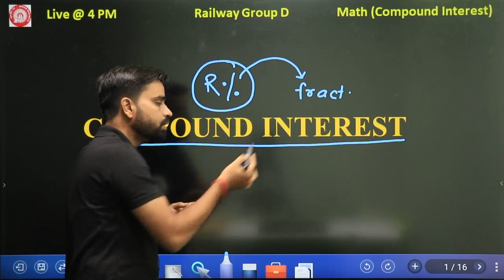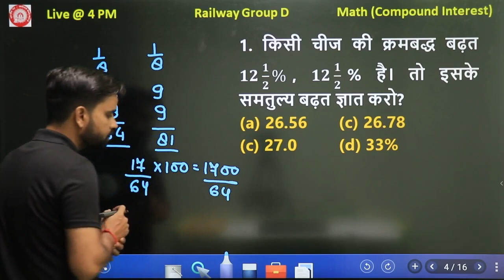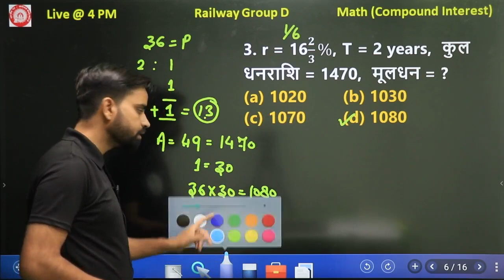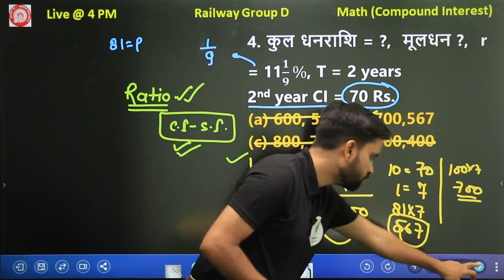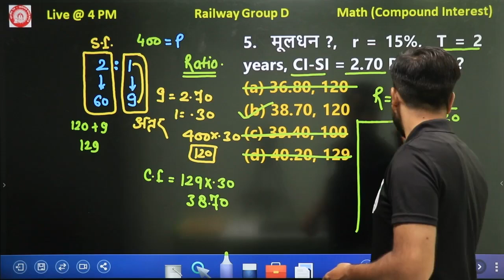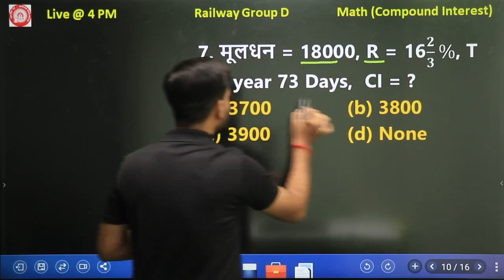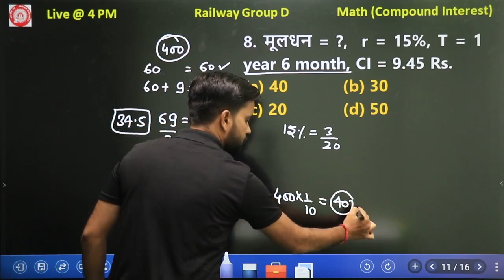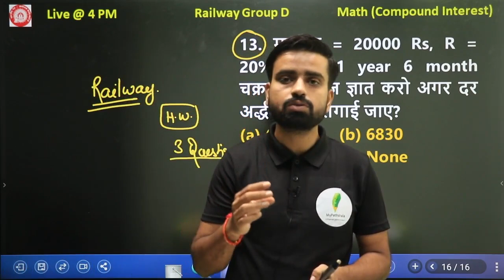RRC Group D | COMPOUND INTEREST के जहर सवालो का ANTIDOTE | Maths by Anurag Dixit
______________________🔥Playlist Section🔥_______________________